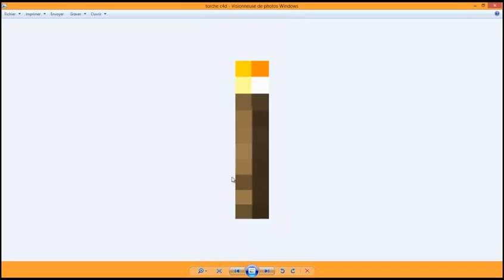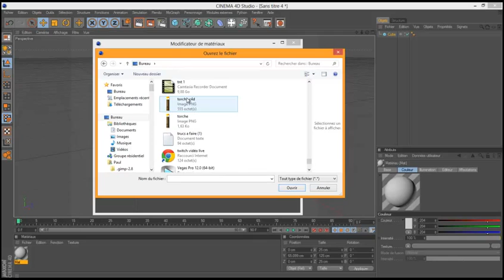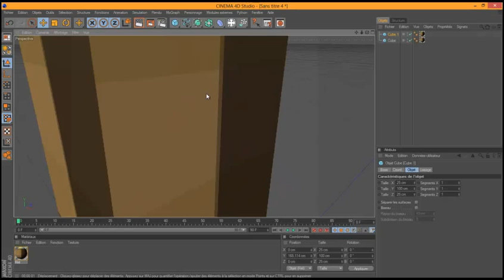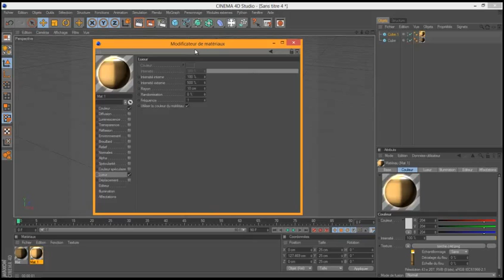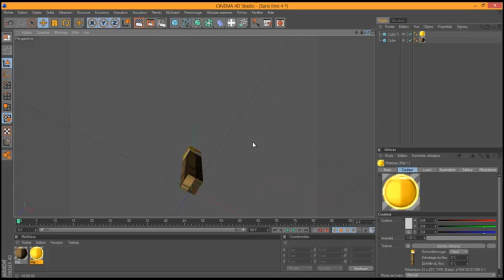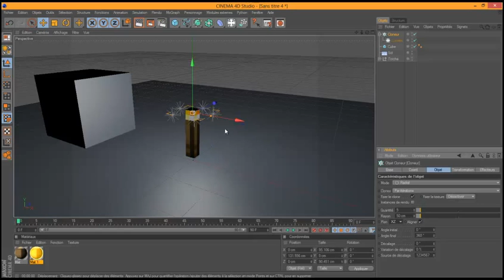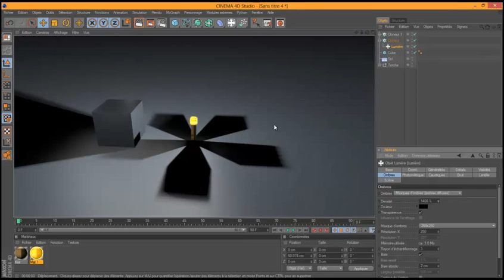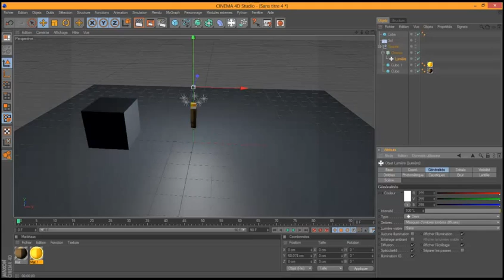[FR] Comment faire une torche minecraft cinema4D ?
nouveau tuto C4D